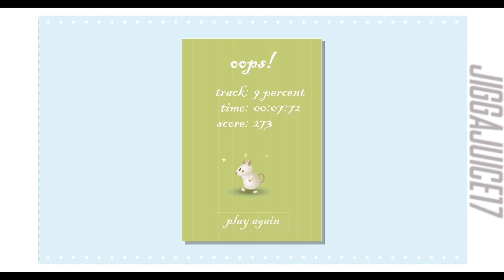The Snowrider Flash Game (No Commentary)